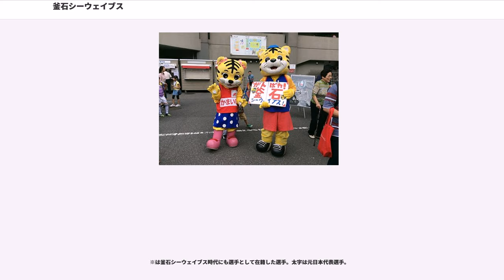釜石シーウェイブス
釜石シーウェイブスRFC（かまいしシーウェイブスラグビーフットボールクラブ、アルファベット表記：Kamaishi Seawaves R.F.C.）は、岩手県釜石市に拠点を置くラグビークラブ。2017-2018シーズンはジャパンラグビートップチャレンジリーグに所属する。

1959年に設立された富士製鐵（現・日本製鉄）釜石製鐵所の実業団チームを起源とする。実業団時代の1978年から84年にかけて日本選手権7連覇という偉業を達成し、その強さから「北の鉄人」と呼ばれ、日本ラグビー史に一時代を築いたチームでもある。獲得した全国タイトルは、歴代最多の計26回（日本選手権8回・全国社会人大会9回・国体9回）を誇る。また、7人制でもYC&AC JAPAN SEVENS優勝1回を誇るなどの戦績を残し、釜石を「ラグビーの町」と広く認識させるに至った。

2001年の関東社会人リーグ1部への降格に前後してクラブチーム化。以後はトップイーストリーグ・トップチャレンジリーグを主戦場としながらトップリーグ参入を目指している。愛称である「シーウェイブス」は、『力強く押し寄せる海の波』を意味する。

本拠地スタジアムは釜石市球技場（松倉グラウンド）。他にも釜石鵜住居復興スタジアムや定期的に北上総合運動公園陸上競技場や盛岡南公園球技場でトップイースト公式戦を行われている。

「非公式黙認マスコットキャラクター」は「なかぴー」「なかりん」。

1959年、富士製鐵釜石製鐵所の実業団チームである「富士鉄釜石ラグビー部」として結成。1962年、全国社会人大会に初めて出場したが、1回戦で大阪府警察に敗れた。1969年、全国社会人大会準決勝でトヨタ自工に3年連続で敗れたものの日本選手権初出場を果たした。日本選手権では綿井永寿が率いた日本体育大学に敗れた。

1970年、新日本製鐵への社名変更に伴い、チーム名も「新日鉄釜石ラグビー部」に変更。同年度にリコーと同点ながら全国社会人大会初優勝を果たし、また抽選により日本選手権出場も果たしたが、日本選手権では日比野弘が率いた早稲田大学に敗れた。

1976年、全国社会人大会決勝でトヨタ自工を破り、6年ぶり2回目の優勝を果たすと日本選手権でも大東和美が率いた早稲田大学を破り、初優勝を果たした。そして1978年から1984年まで主将の松尾雄治を筆頭に洞口孝治、千田美智仁、森重隆、小林日出夫らの主力を擁して、全国社会人大会及び日本選手権にて当時最多の7連覇を達成した（当時中継したNHKには映像が一つも保存されていなかったが、2013年に土門正夫アナウンサーが84・85年分を、そして千田美智仁が79年から83年分を提供したため、日本選手権決勝は映像が全て揃うこととなった）。ちなみに1981年には釜石市でニュージーランドのクラブチームであるポンソンビーと国際試合が行われて、ポンソンビーが19対13で勝利した。

そして8連覇を狙った1985年は、全国社会人大会準決勝で神戸製鋼に敗れた。1986年は全国社会人大会決勝に進出したが、トヨタ自動車に敗れた。1987年は全国社会人大会予選で秋田市役所に敗れたため、全国社会人大会に出場できなかった。翌年の1988年より東日本社会人リーグに参加し、同年度には東芝府中に次ぐ準優勝を果たした。

しかし1992年を最後に全国社会人大会への出場が途切れ、1993年から1999年まで7年連続で入れ替え戦に回るも、全て勝利して残留を果たしたが、2001年に新設された東日本社会人チャレンジリーグにて最終戦で三菱重工相模原に1点差で敗れたことで3位に終わり、東日本社会人リーグから関東社会人リーグ1部へ降格した。加えて新日本製鐵のスポーツ事業運営の見直しを図る観点から2001年を最後に新日鉄釜石ラグビー部としては一旦幕を下ろした。

2001年、本拠地の釜石市に密着したクラブチームに生まれ変わり、チーム名称を「釜石シーウェイブスRFC」と改めて4月25日に再始動し、監督は前年まで新日鉄釜石ラグビー部の監督を務めた高橋善幸が就任した。なお同年の関東社会人リーグ1部は、5勝2敗でAグループ4位に終わった。なおシーズン終了後桜庭吉彦は一度現役を引退した。

2002年、ヘッドコーチに元日本代表の桜庭吉彦が就任し、ニュー...